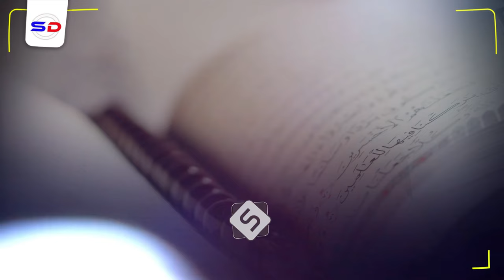Sh Xuseen Cali Jabuuti | Sixirkii Haaruut Iyo Maaruut ~ Qiso Masjid Dadkii Ku Tukaday Laga Waayey!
Muxaadiro Cusub Iyo Sh Xuseen Cali Jabuuti Shareecada Iyo Diina Islaamka Iyo Haweenka

Speaker: Sh Xuseen Cali jabuuti Somali Sheikh Based on Djibouti

1. This video has no negative impact on the original works.
2. The video is intended for educational and awareness purposes
3. The video is transformative.
4. Video content is always in demand from our community
Tools I use to edit my channel:
Video Editing: Premiere Pro and After Effects-
Graphic Design: PhotoShop and Illustrator
Footage & Images Sources: Dreamstime/Envato Elments/Pexels.com/Pixabay.com/Unsplash.com